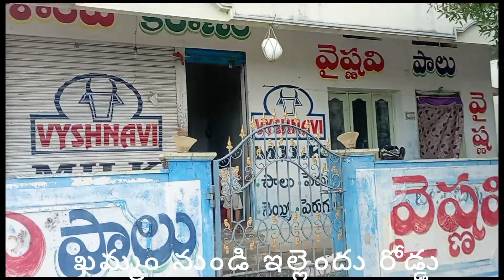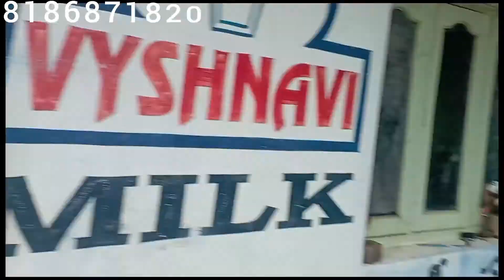house for sale || khammam|| real estate|| open plots || venchers|| development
corner House